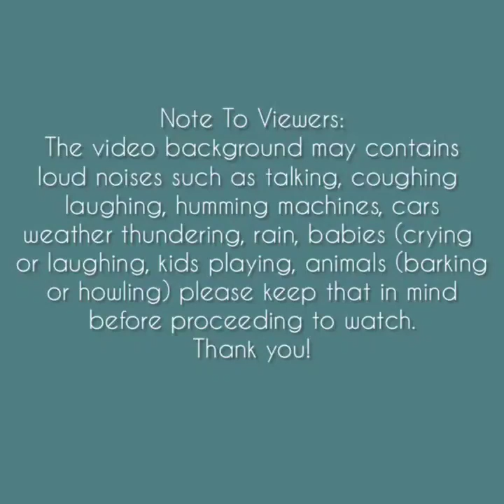Asmr | Buckwheat Ice Block Eating Sounds [Solo: 1813] Compilation#6